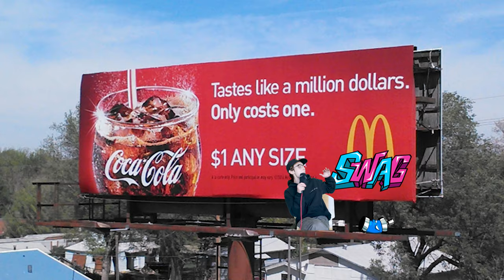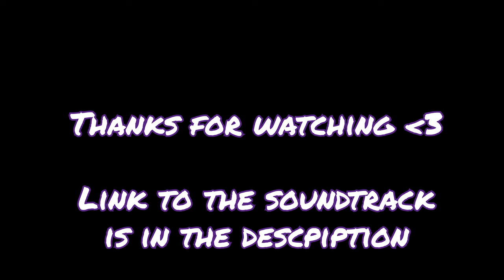Hideki Naganuma is a GENIUS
Today we're taking a look at the soundtracks for the games Jet Set Radio and Jet Set Radio Future. I've been listening to them non-stop recently so I thought it was about time I make a video on them. Hope you enjoy :)

Listen to the soundtracks! -

Jet Set Radio is a video game that came out in 2000 for the Sega Dreamcast. The sequel, Jet Set Radio Future came out in 2002 for the original Xbox. Both of these games have great Original Sound Tracks (OST) that was composed by the legendary Hideki Naganuma. There are some songs on these albums by other composers like Richard Jacques but the majority of it is done by the CEO of Fresh Funky Beats and thats who we're talking about today.